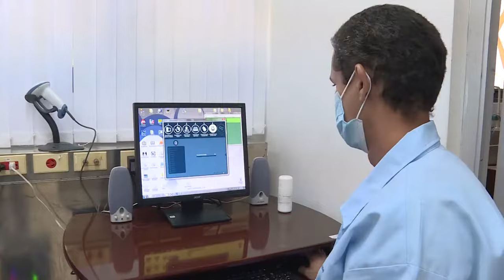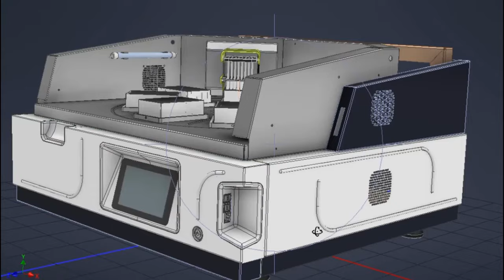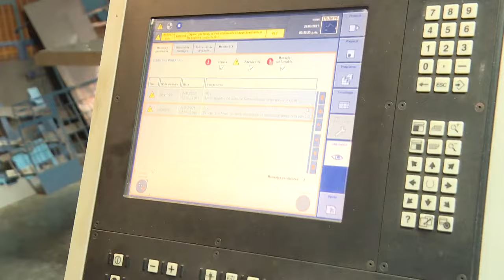¿Cuánto avanza la ciencia cubana desde el Centro de InmunoEnsayo?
El Centro de InmunoEnsayo de Cuba es una empresa de alta tecnología que tiene el propósito de investigar, desarrollar y fabricar equipos médicos. Lleva poco más de 30 años haciendo aportes significativos al Sistema Nacional de Salud, más ahora, en tiempos de COVID-19.